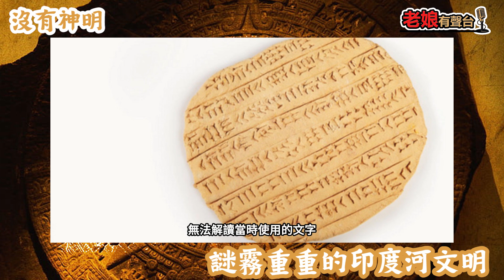廣東話有聲書【揭秘古文明】29 沒有神明：謎霧重重的印度河文明